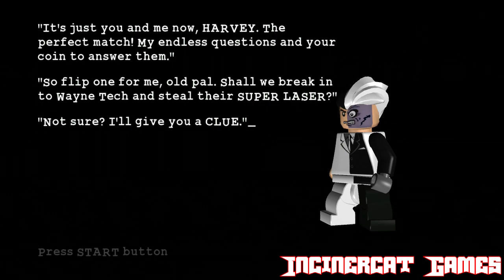Lego Batman Walkthrough (X360, PC, PS3, PS2, Wii) (No Commentary) Part 19